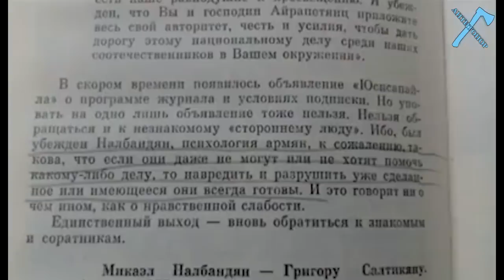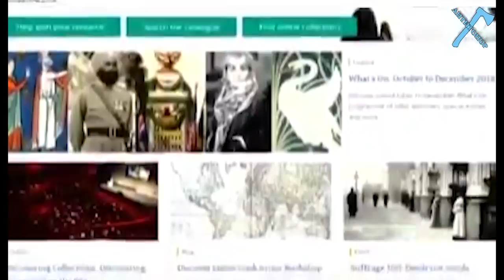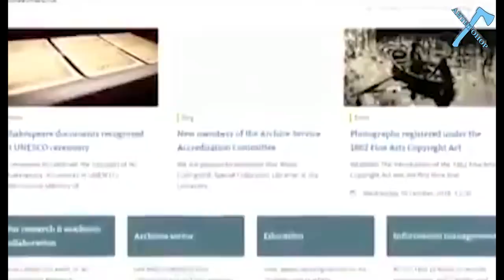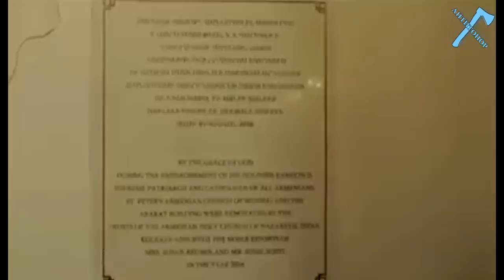Враги армян среди армян. Расследование